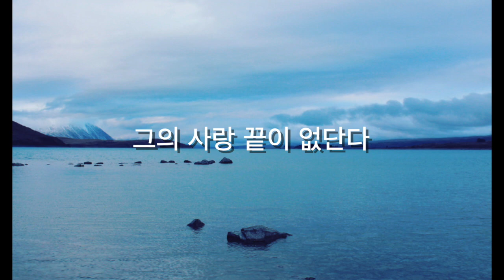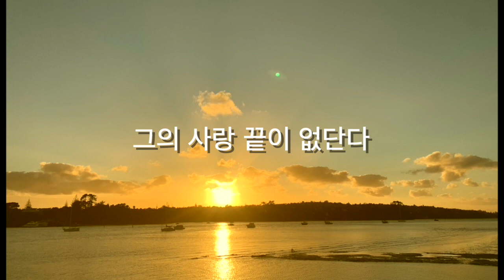그의 생각 - 조수아 and 김대환 찬양CCM / 우리의 생각으로는 알 수 없는 계획을 가지고 행하시는 하나님을 믿고 기다리는 것이 시작입니다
뉴질랜드-한국 사이에 놓인 남태평양 섬들에 복음을 전하는 비전을 가지고 있습니다